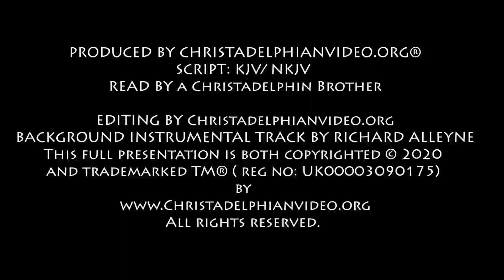Daily Bible readings from the Christadelphian Reading plan 3rd Nov, 2 Chron 32, Dan 12, Acts 13